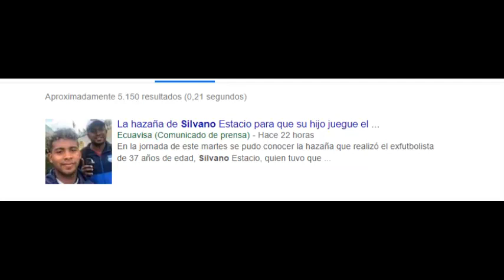¡PERVIS CIFRAS DE CRACK | MILER EN RECORDS | JORDY VUELVE CON GOLES | NOTICIAS FÚTBOL ECUATORIANO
Para hoy tenemos muchas noticias super interesantes del fútbol ecuatoriano, Pervis Estupiñán buenas cifras en la liga, Miler Bolaños gran asistente, Jordy Caicedo mete 2 goles y muchas noticias más!